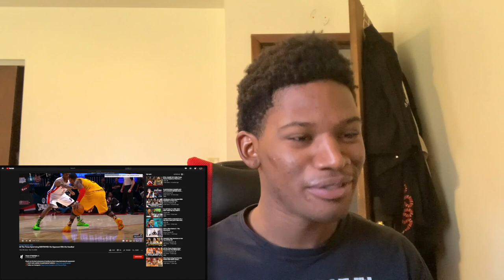HIS HANDLE IS INSANE!!! Kyrie Irving Crazy Handles Highlights (Reaction)